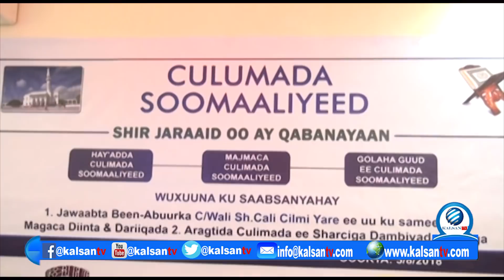WARKA KALSAN TV 05 08 2018